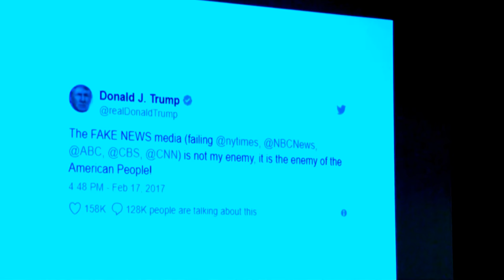Cultural Challenges to the First Amendment: The Next Generation, Hate Speech and Fake News 02/23/18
Peter Canfield introduces moderator Ron Thomas, director of Morehouse College’s Journalism and Sports Program.

Panelists (left to right):
• Kevin Sack, The New York Times
• Tony Maddox, CNN International
• Teresa Jo Styles, Ph.D., Morehouse College
• Kevin Riley, The Atlanta Journal-Constitution

Cultural Challenges to the First Amendment: The Next Generation, Hate Speech and Fake News
27th Annual Georgia Bar Media & Judiciary Conference
104 Marietta Street, NW • Atlanta, Georgia
Friday, February 23, 2018 at 1015am